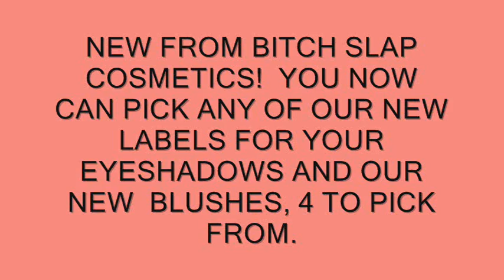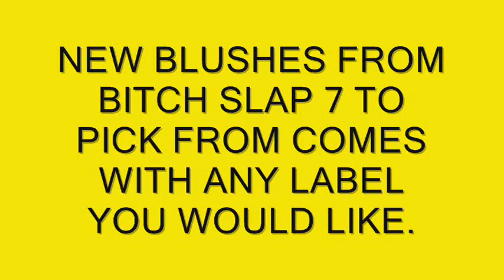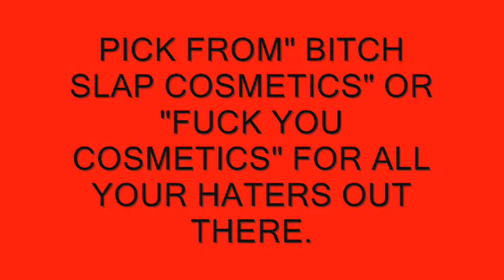NEW LABELS FOR BLUSHES AND EYSHADOWS.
NOW YOU CAN PICK ANY OF OUR FOUR LABELS TO PUT ON YOUR LG EYESHADOWS OR NEW BLUSHES AND MAKE YOUR OWN STATEMENT THE BITCH SLAP WAY.